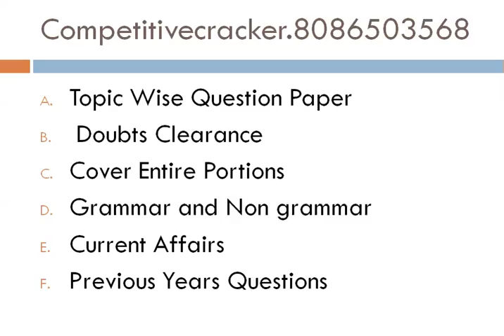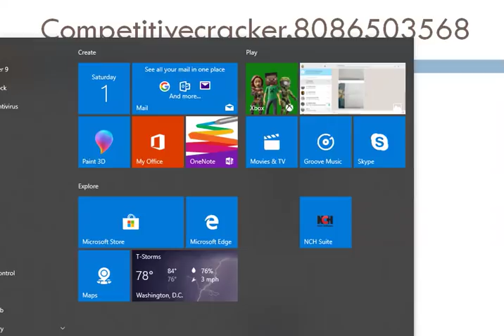Secretariat assistant Revision